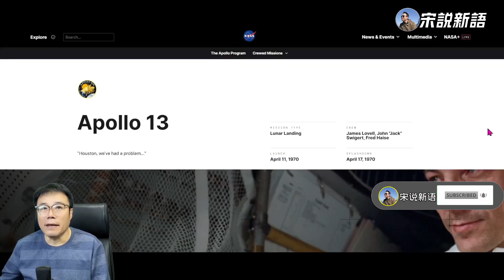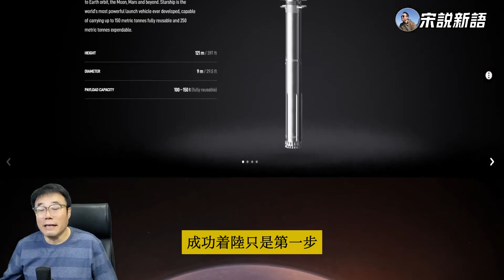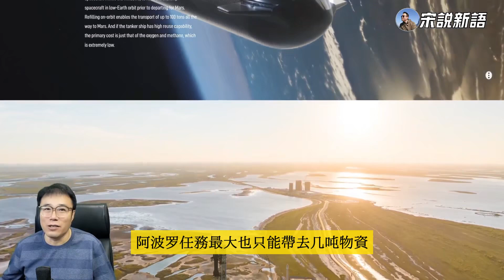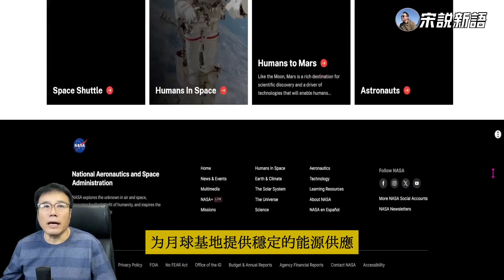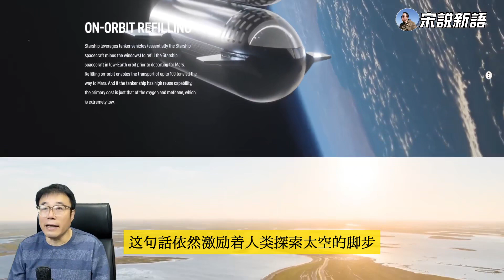星舰能稳稳停在月球表面吗？倒了怎么办？聊聊SpaceX的登月方案~1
00:00 开场：星舰与人类重返月球计划
00:29 月球版星舰的特殊结构设计
01:05 三大主要挑战：重力、地面与稳定性
02:20 SpaceX的创新着陆系统设计
03:18 月球地表承载能力分析
03:46 应急预案：如何处理意外情况
04:30 长期停留的技术保障方案
05:16 未来规划：100吨级月球运输能力
06:12 国际月球探索现状对比
06:37 结语：从月球到火星的人类太空梦

【直播回放】马斯克的星舰5发射成功！SpaceX创造了人类工程史上的奇迹！诺贝尔奖欠马斯克一个物理奖~

FAA2月将批准星舰第三次发射，马斯克在年会上讲Starship第二次发射失利的原因竟然是因为这个？

马斯克的星舰二次发射，成了还是败了？为啥炸了NASA还祝贺？来吧，看看高清4K带中文字幕的发射全过程，很过瘾！来听听马斯克走投无路，被中国网友拯救的暖人故事

星舰发射推迟，马斯克效仿川大统领，要搞真相大模型（TrueGPT）,三星准备换bing？谷歌急了，推出聊天引擎Magi应对，张朝阳告诉王石，AI没有智慧，谷歌总裁希望加强AI监管

马斯克SpaceX地表最强火箭今晚发射，聊聊星舰的前世今生，是发射成功，还是又放了个大炮仗？